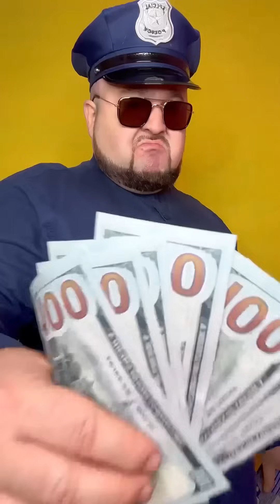Funny Beardy Sibling Moments 😃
Watch from Mr. Clabik on Funny Beardy Sibling Moments 😃
Become a channel Member and you will get access to exclusive bonuses.
Hi friends! 🤩